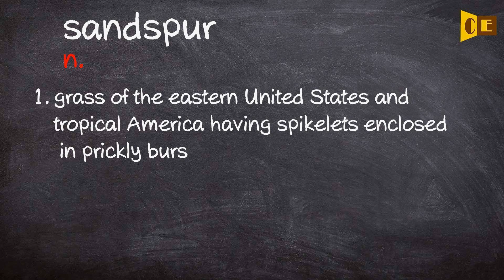Sandspur Pronunciation, Paraphrase, Listen & Practice